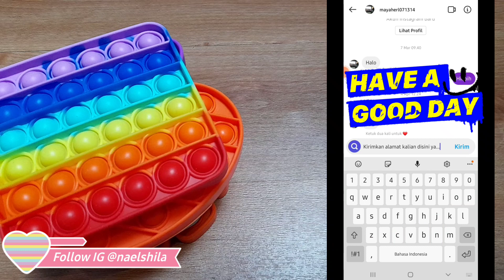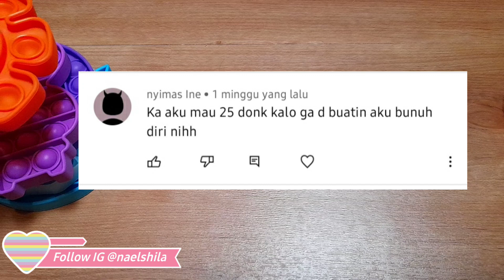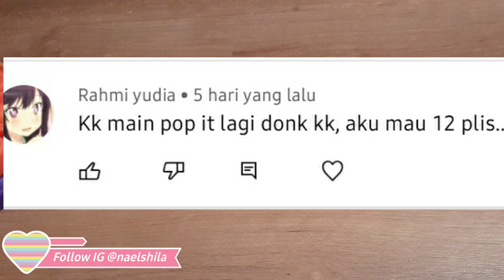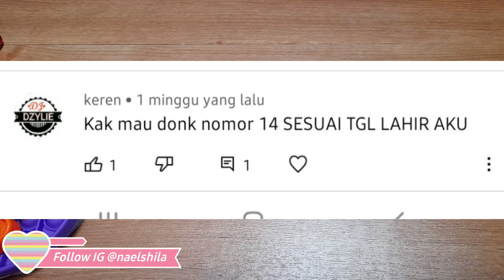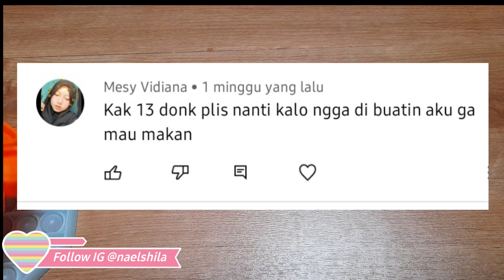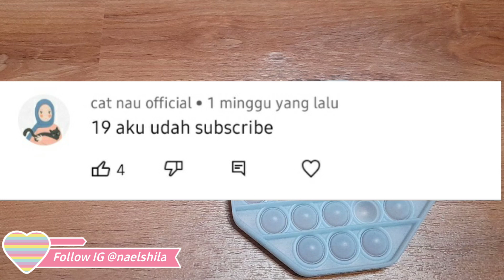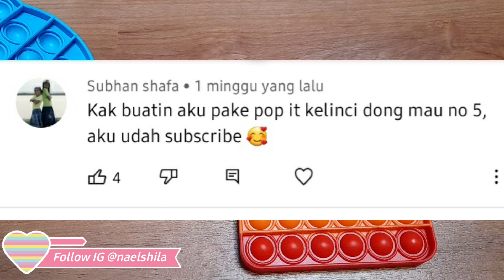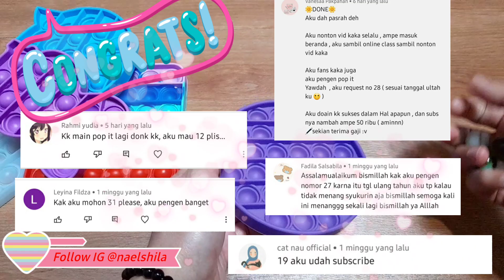Pemenang POP IT bagian 3. Ada Lima pemenang 🤩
pemenang pop it give away bagian 3